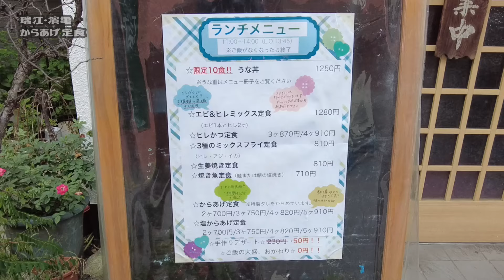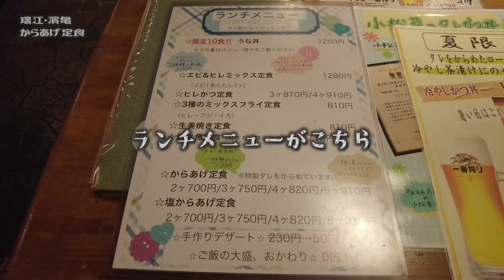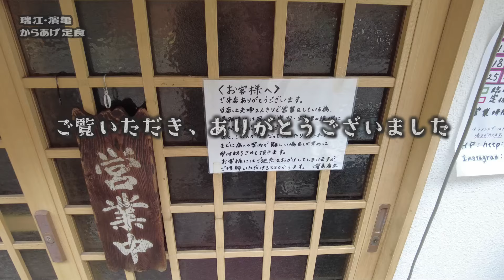春菜も大盛！ハリセンボンも絶賛した住宅街で人気の巨大からあげ定食【昼めしジプシー】瑞江・濱亀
巨大な鶏からあげが美味しい下町の庶民的なとんかつ店
A popular pork cutlet restaurant in the downtown area that serves delicious giant fried chicken.

本日は、瑞江【濱亀】へ行って来ました。
以前、江戸川区原産の小松菜を使った名物メニューをいただいたお店で
今回は人気の個数が選べるからあげ定食をいただきました。
ハリセンボン春菜がずっと行きたかったと言っていたお店です。

　　・からあげ定食５ヶ 910円（ご飯大盛無料）

位于市中心的人气炸猪排店，提供美味的巨型炸鸡。
거대한 닭에서 먹이가 맛있는 시타 마치의 서민적인 돈까스 가게
Một nhà hàng tonkatsu nổi tiếng ở khu vực trung tâm thành phố với món karaage gà khổng lồ thơm ngon.
ร้านทงคัตสึยอดนิยมในย่านใจกลางเมืองพร้อมไก่คาราอาเกะยักษ์แสนอร่อย
स्वादिष्ट विशाल चिकन करागे के साथ डाउनटाउन क्षेत्र में एक लोकप्रिय टोंकात्सू रेस्तरां।